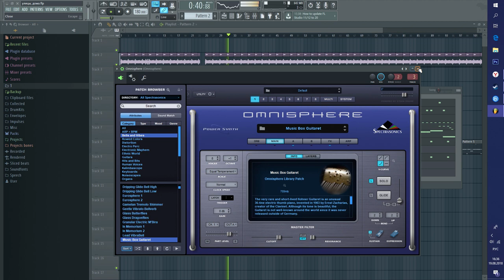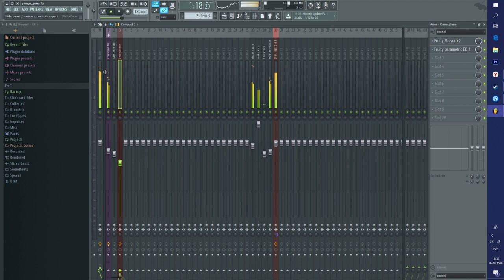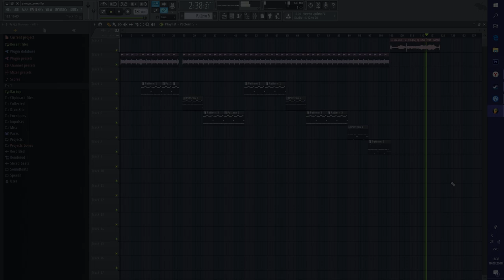*INSTRUMENTAL REMAKE* SALUKI - Улицы, Дома (feat. TVETH)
*IF YOU USE MY BEATS PLEASE CREDIT ME*